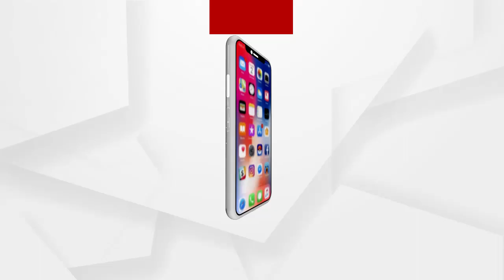ସରକାରଙ୍କ ସୁନେଲି ସ୍ବପ୍ନ ଭିତରେ ବନ୍ଧାପଡିଛି ଚାଷୀଙ୍କ ଭାଗ୍ୟ..